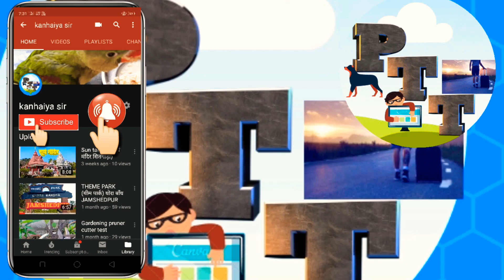Howera galif street ,kolkata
All type pets are available , Sunday market
MY  MOBILE FOR YOUTUBE VIDEO AND PIC AND MY PC DETAILS LINKS
1ST  SAMSUNG
2ND  1+PLUS
3RD  OPPO
4TH  REAL ME  6999RS
5TH  REDMI
BOYA  MIC FOR GOOD QULITY  VOICE  RECORDING
MY  TRIPOD FOR STABLE VIDEO RECORDING
HANDY TRIPOD GORILLA FOR VLOGING